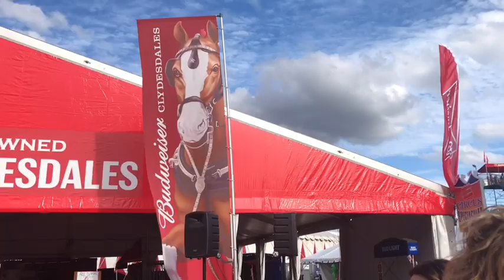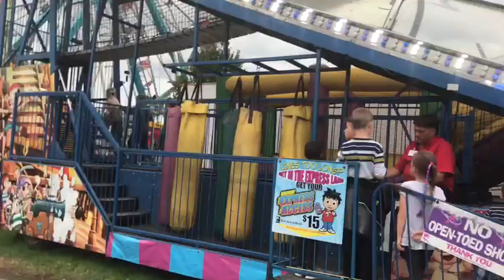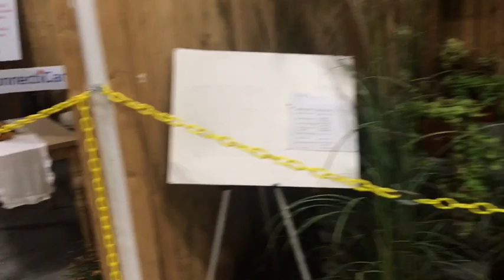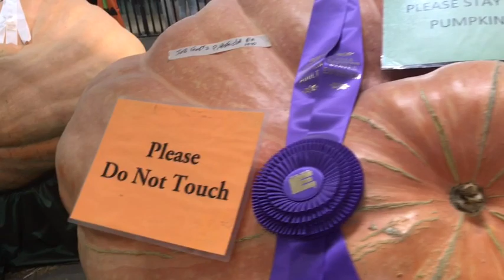🍂🤷‍♀️осенний праздник 🥳 ярмарка😍парад🍂💐сентябрь2018год